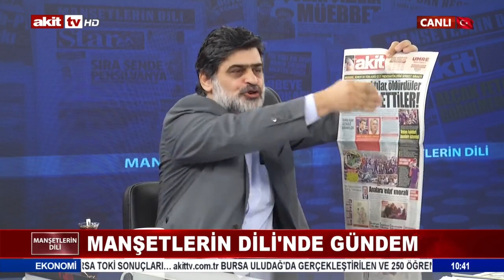Vandalları beraat ettiren hakimlere sert tepki: Eğer gezi davasının hakimi olsaydım…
Yeni Akit Gazetesi Sorumlu Yazı İşleri Müdürü Ali İhsan Karahasanoğlu, "Eğer gezi davasının hakimi olsaydım, eğer kimseden etkilenmeden bir beraat vereceksem, kararı duruşmada değil, dosyayı incelediğim gün vermem gerekirdi" dedi.